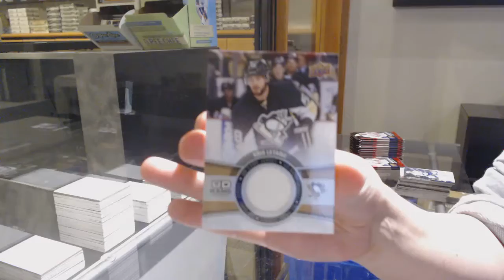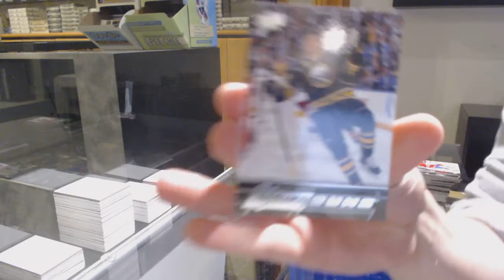Sygora's 15-16 Upper Deck Series 2 Retail Hockey Box Break